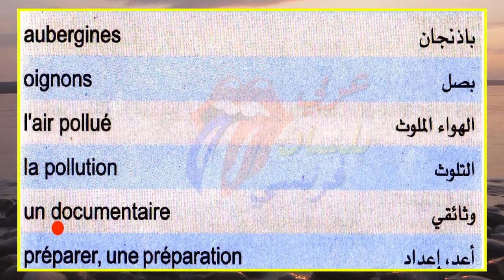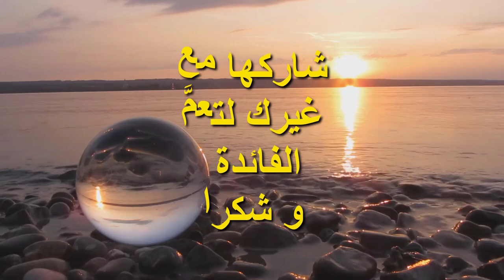تعلم 10 كلمات فرنسية كل يوم 169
كيف تقول بالفرنسية الكلمات التالية:
العجول - الخيول - الخضر - طماطم - بطاطس - الفاصولية - جزر - جلبان - بازلاء - باذنجان - بصل